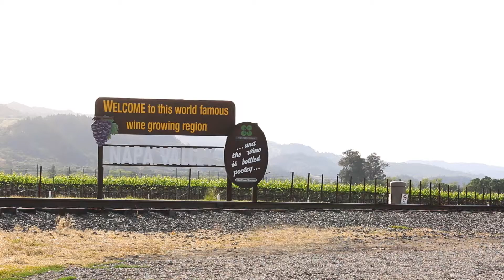Dr Ron Kraft- Pruning the Future Award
Congratulations to all the honorees at the Napa County Hispanic Chamber of Commerce 7th Annual "Blend of Cultures" Award Recognition and Gala.

Thank you Telemundo for the awesome videos!